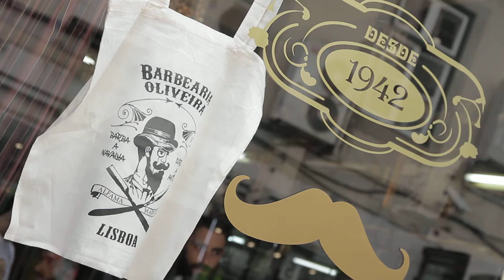Free Stock Footage